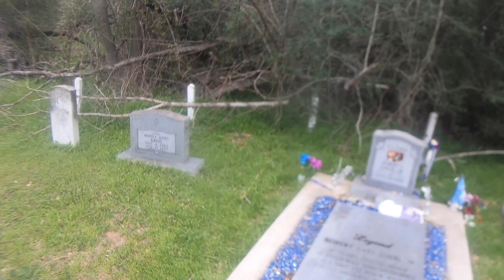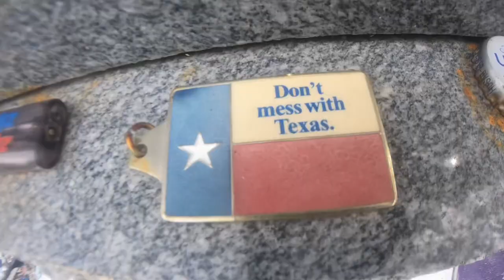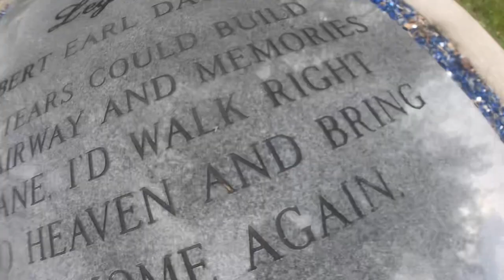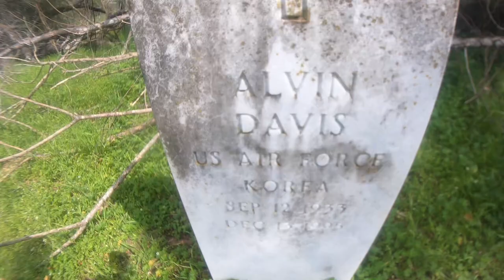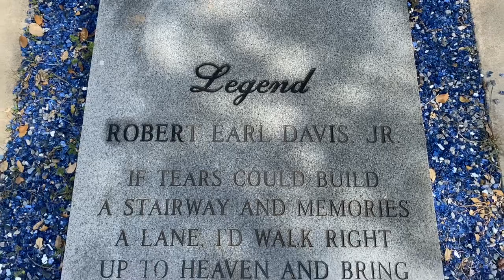Robert Earl Davis Jr. AKA “DJ Screw” resting place